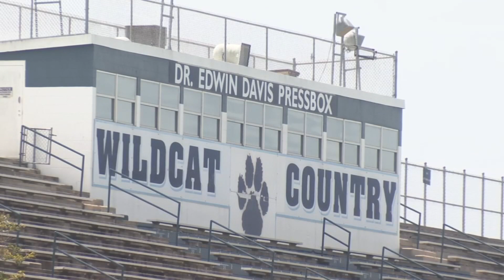Georgia High School Association tracking COVID-19 cases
VIDEO: As high school football teams in Georgia prepare to put the pads on and head out to the football field, the Georgia High School Association announced that 655 athletes across the state have tested positive for COVID-19 since workouts began.